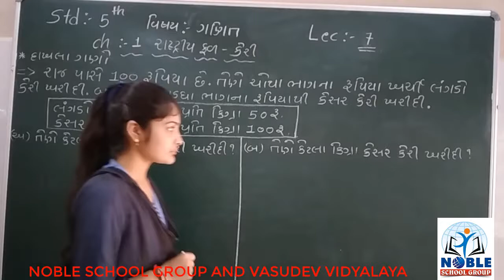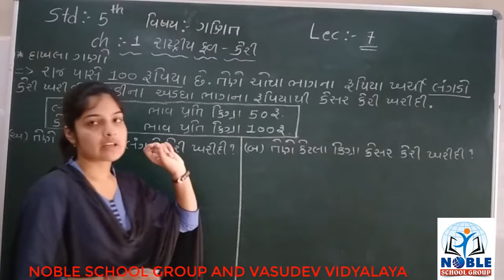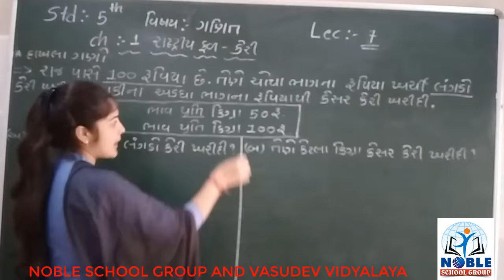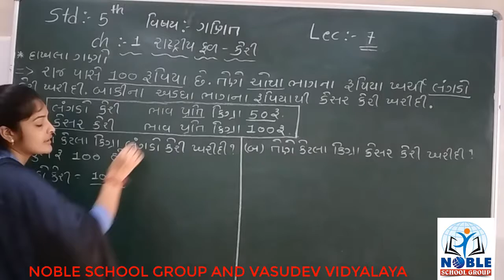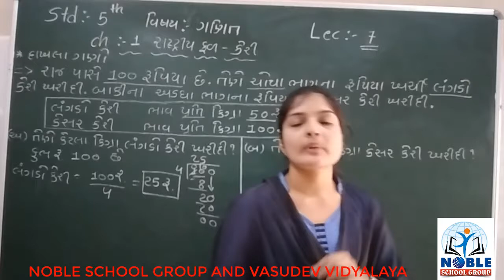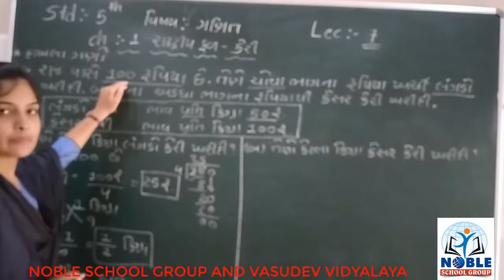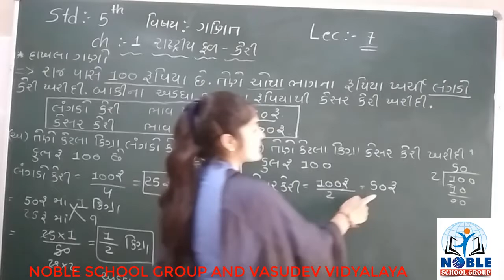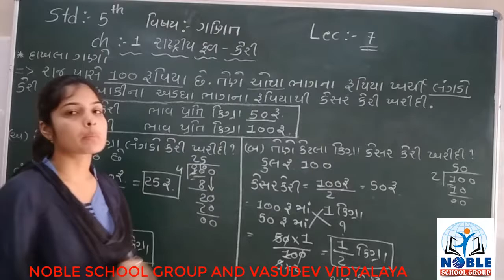STD-5 (MATHS) (LECTURE-7)